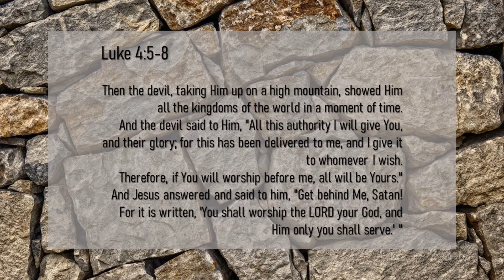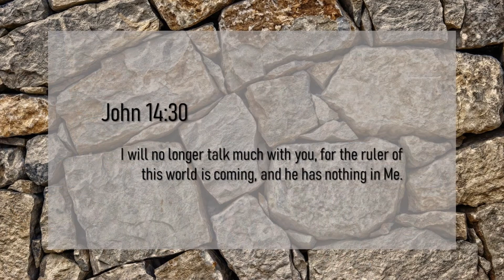Defining what a CITY is in the Spirit - Tower of Babel - Understanding the Bible Series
At the Tower of Babel a few keys of understanding was given concerning religious systems. But to understand what a city is in the spirit, you have to understand what a garden is - watch The Garden - Part 4 in our Understanding the Bible Series

Here are the Bible verses which were discussed in the video:
LUKE 4
5 Then the devil, taking Him up on a high mountain, showed Him all the kingdoms of the world in a moment of time.
6 And the devil said to Him, "All this authority I will give You, and their glory; for this has been delivered to me, and I give it to whomever I wish.
7 Therefore, if You will worship before me, all will be Yours."
8 And Jesus answered and said to him, "Get behind Me, Satan! For it is written, 'You shall worship the LORD your God, and Him only you shall serve.' "

JOHN 14
30 I will no longer talk much with you, for the ruler of this world is coming, and he has nothing in Me.

Image by Walkerssk from Pixabay